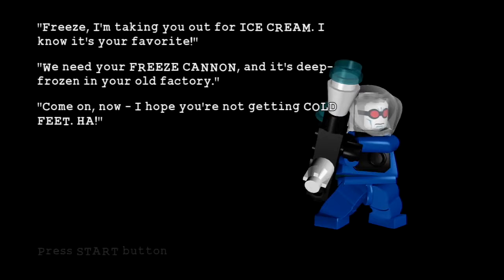Lego Batman Part 17 On The Rocks (Changing Sides)